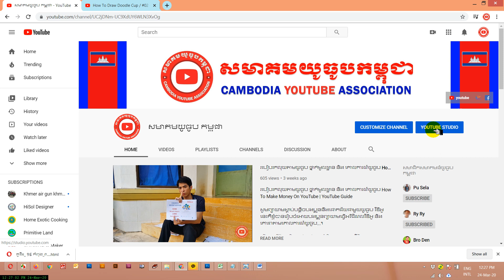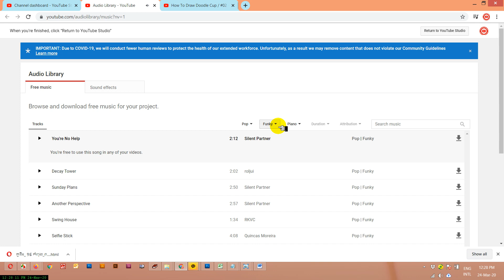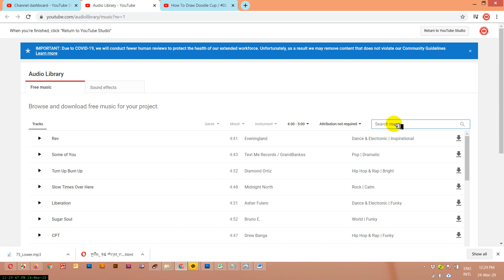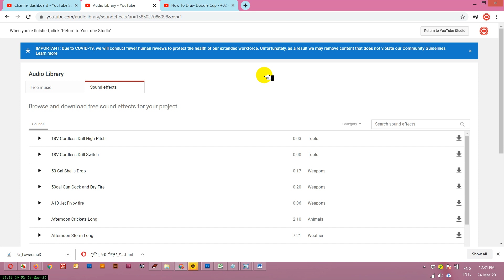មេរៀនទី35 របៀបដោនឡូតភ្លេងពីយូធូប Lesson 35 How To Download Music No Copyright | Audio Library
ឆានែលនេះធ្វើឡើងដើម្បីជួយកូនខ្មែររកចំណូលបន្ថែមលើវិស័យយូធូប !!!
និងជួយពន្យល់ណៃនាំអំពីគោលការណ៍និងវិធីសាស្រ្តដើម្បីជោគជ័យជាមួយយូធូប
ព្យាយាមរៀនទាំងអស់គ្នា!